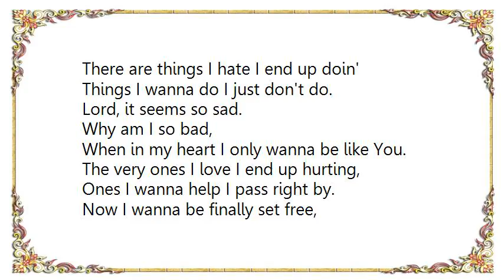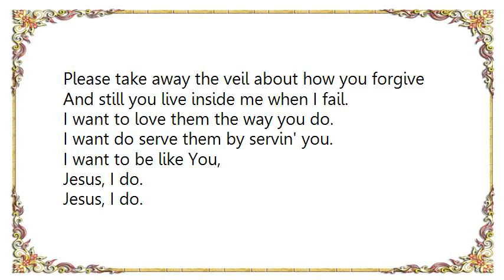Keith Green - Romans VII Lyrics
[Lyrics Keith Green - Romans VII]
There are things I hate I end up doin'
Things I wanna do I just don't do.
Lord, it seems so sad.
Why am I so bad,
When in my heart I only wanna be like You.

The very ones I love I end up hurting,
Ones I wanna help I pass right by.
Now I wanna be finally set free,
The grace you've shown, the love I've known,
Please let it shine through me.

I want to love them the way you do.
I want to serve them by servin' you.

Lord, how I know your tender heart must be broken
By all those unkept promises I've made.
The questions still prevail,
Please take away the veil about how you forgive
And still you live inside me when I fail.

I want do serve them by servin' you.
I want to be like You,
Jesus, I do.
Jesus, I do.